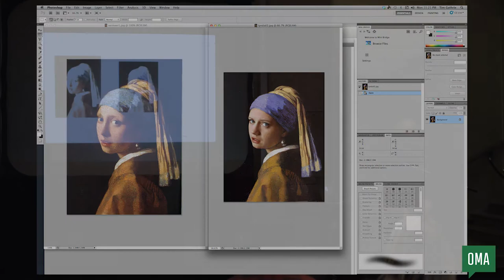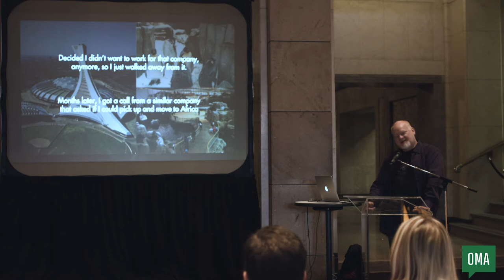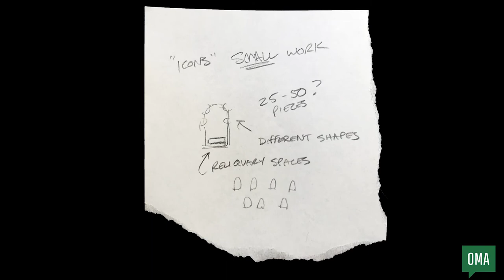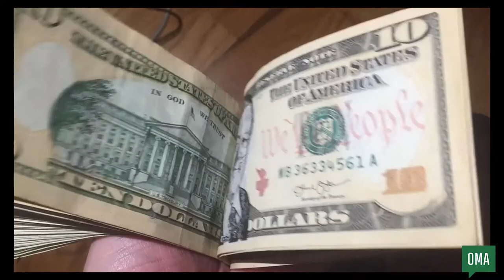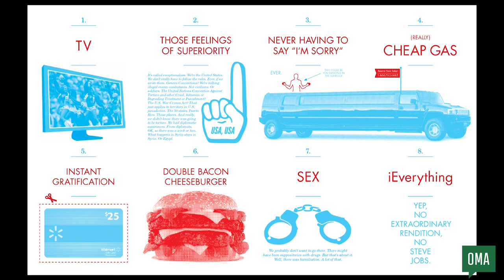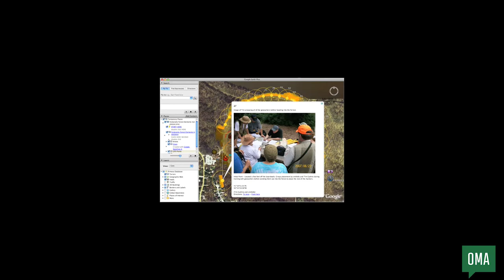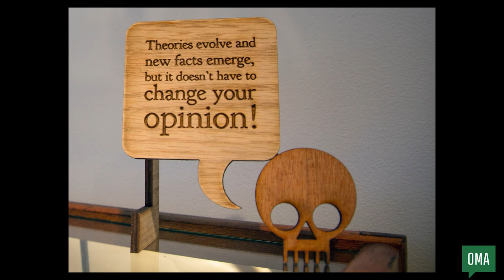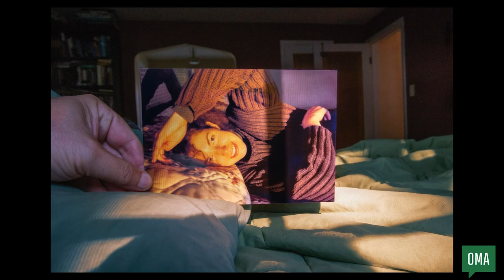Tim Guthrie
Tim Guthrie at CreativeMornings Omaha, January 2018. Free events like this one are hosted every month in dozens of cities. Discover hundreds of talks from the world's creative community